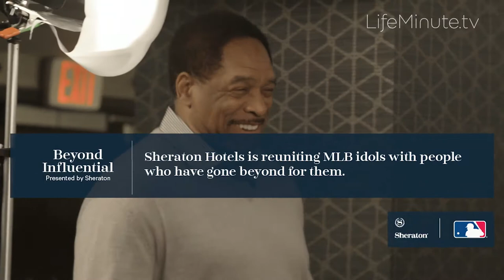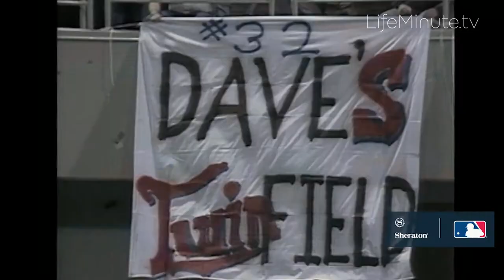MLB Star Dave Winfield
Baseball Hall of Famer, Dave Winfield partners with Sheraton Hotels for new online video series.